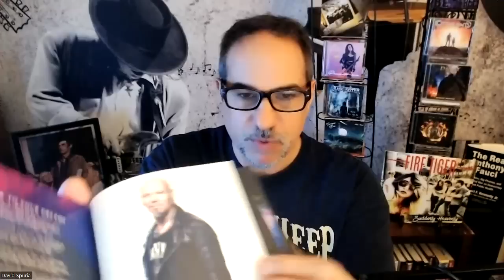Arnel Pineda Is Outed As A Trump Supporter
This may or may not have anything to do with a recent series of tweets. But it appears Arnel may have attended the same event Jon was at when he performed "Don't Stop Believin'". Either way Neal is not going to like this. The tour continues tonight in Charlottesville Virginia of all places.